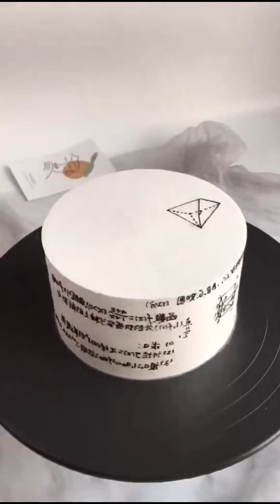1000+ Most Amazing Cake Decorating Ideas | The Most Satisfying Cake Decorating Tutorials